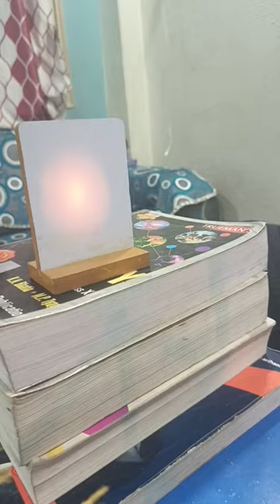Converging Ability Of Convex Lens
The video showcases the converging ability of a convex lens, demonstrating how the lens is able to bend light rays towards a central point known as the focal point. With clear and concise explanations, the video illustrates how convex lenses, with their curved shape, can bring parallel light rays together to converge at a single point. Through engaging visuals and demonstrations, viewers can gain a better understanding of how convex lenses are utilized in optical systems to focus light and produce clear images. Whether used in cameras, telescopes, or eyeglasses, the converging ability of convex lenses plays a crucial role in shaping our understanding of optics and enhancing our visual experience.